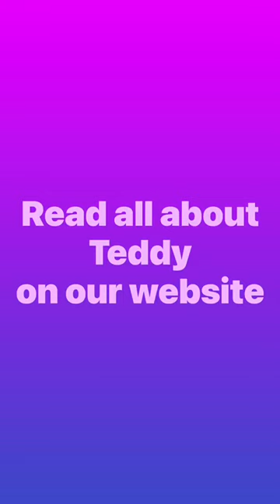* Rehomed * Mirror mirror on the wall... kitten Teddy is the cutest of them all. xx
* Rehomed *